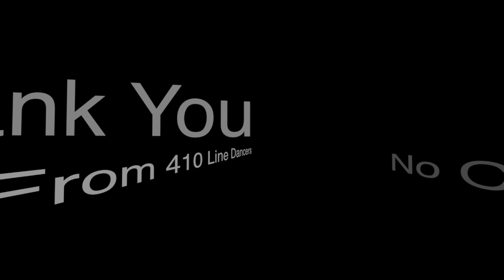Ep 36: 410 TV Wrap Up Show Presents: NOLA Southern Experience Line Dance Jam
Nola Southern Experience Line Dance Jam

The mission of 410 Line Dancers Television is to deliver educational, entertaining, inspirational, and intellectually stimulating, positive and intergenerational programming about the soul line dancing community and the entertainment industry to the public.